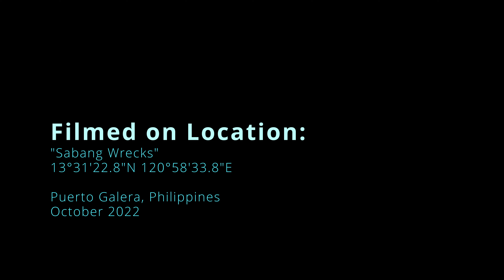Scuba Diving Sabang Wrecks, Puerto Galera, Philippines